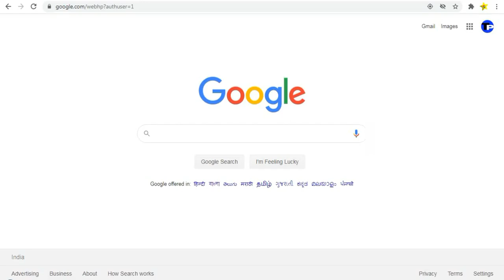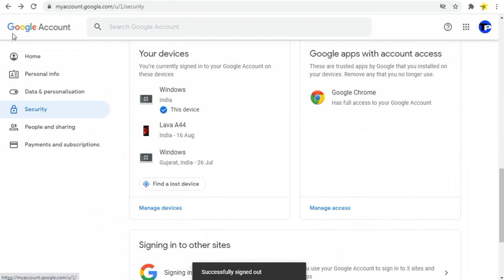Sign out another devices | How can I change my phone to another phone sign out old phone ?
How can I change my phone to another phone-sign out old phone and login new phone without 2-step verification.

Sign out other devices.
Sign out of the missing or stolen phone. you might be able to sign in from that device without another verification step. Sign in to your Google Account with your identification and your other second step.

👉If you like 👍 Otherwise 👎 click